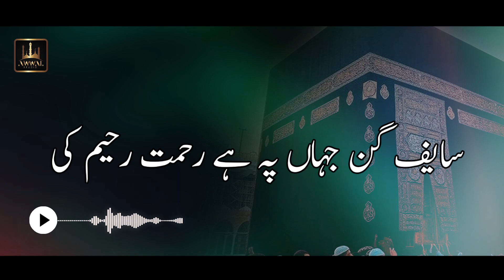Rehmat Raheem Ki By Junaid Ali | Urdu Lyrics | Awwal Studio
Rehmat Raheem Ki By Junaid Ali
Rehmat Raheem Ki Urdu Lyrics

Title:  Rehmat Raheem Ki
Reciter: Junaid Ali
Label: Awwal Studio